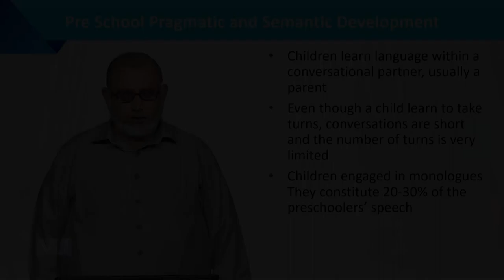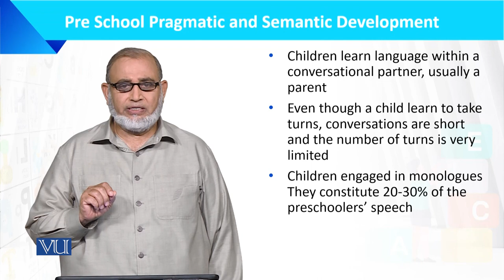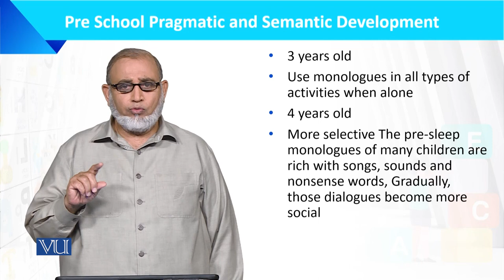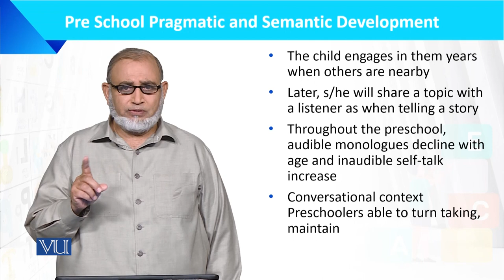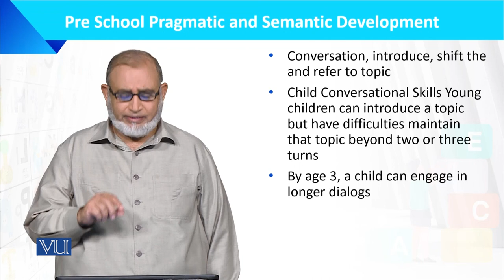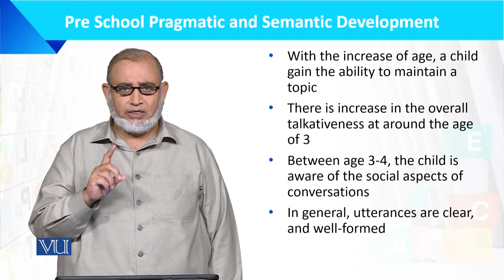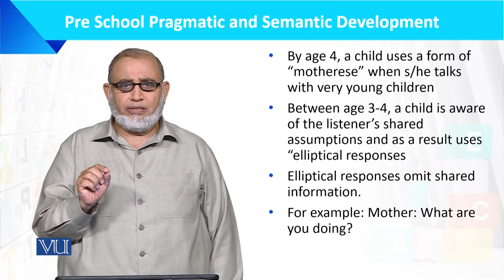Pre-School Pragmatic and Semantic Development | Language Development of the Child | ECE201_Topic076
Topic076: Pre-School Pragmatic and Semantic Development,
By Dr. Muhammad Iqbal